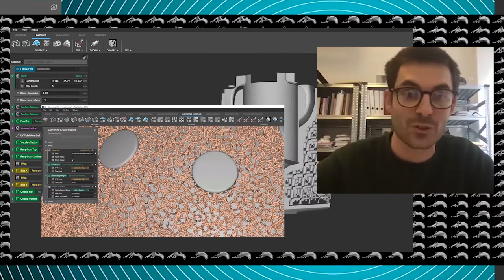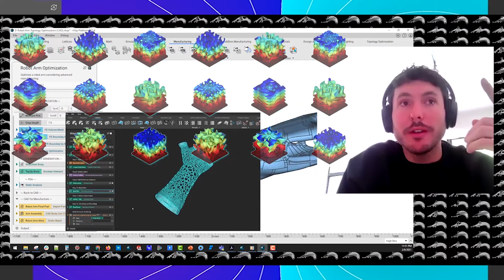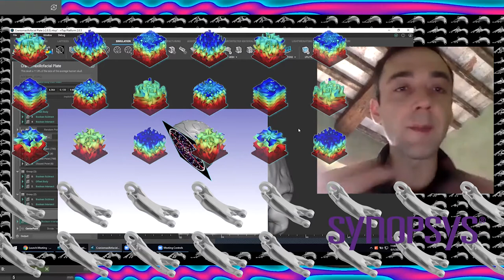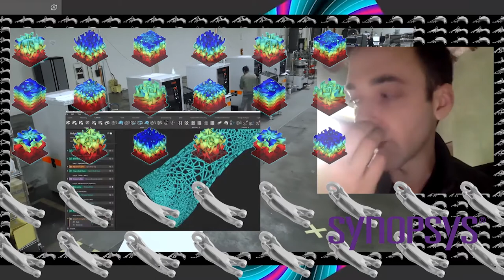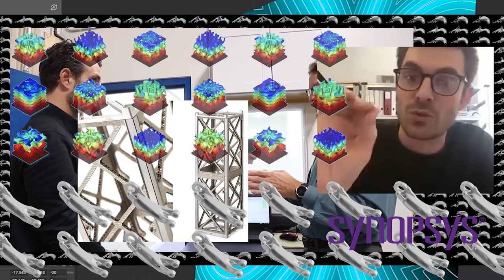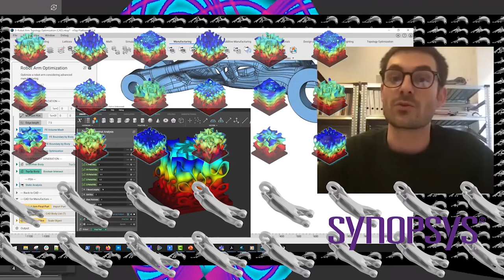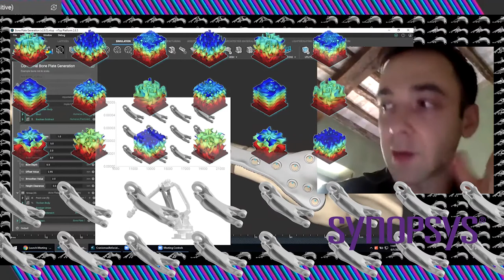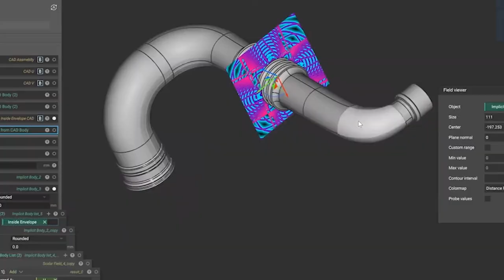Sturm&Drang Studio | Ntopology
The series of online conversation "Sturm&Drang Studio" features Ntopology CEO Bradley Rothenberg and Octave Perrault - architect and artist.
The project intends to investigate CGI dynamics and techniques in a series of online conversations addressed to the students of ETH Zurich as well as the general public.

Ntopology is a software company building the next generation of engineering design tools for advanced manufacturing. nTopology’s computational engineering environment seamlessly combines synthesized geometry and simulation results into finely tuned manufacturing models.